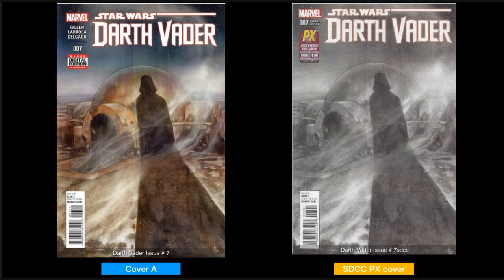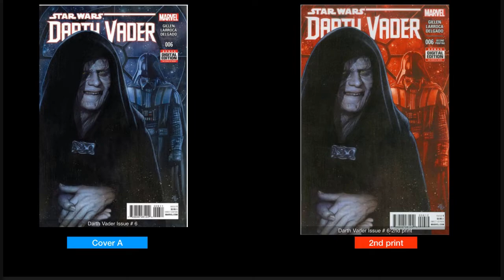Darth Vader #5-7 Review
This week we continue the review of the  Darth Vader, Vol.1 series as we move to issues #5-7 and have a look at some "interesting" issues art wise, but also some epic moments in Star Wars lore. Jedi Johnson and his silver tongued introduction guest star once again along with Marco, Wookie and Leaky.

Every week The Dark Side Kliq comes together to talk mainly about Star Wars comics but don’t be surprised to hear about Star Wars action figure/toys, merchandise, events, movie/tv reviews, and whatever rabbit hole the crew of Marco, SoloWookie, Leaky Trooper and regular guests (like Jen, Pete, Mike,  and JJ) 😉